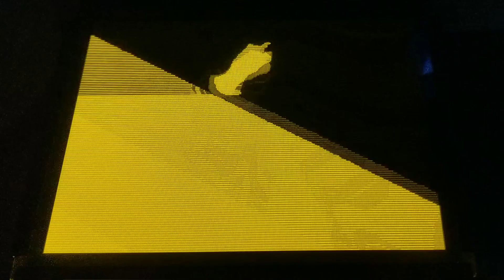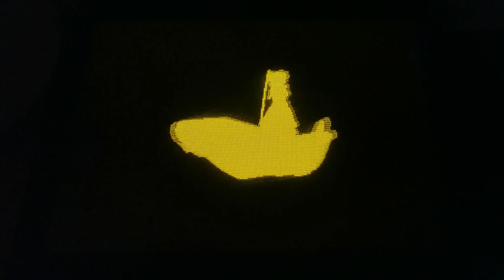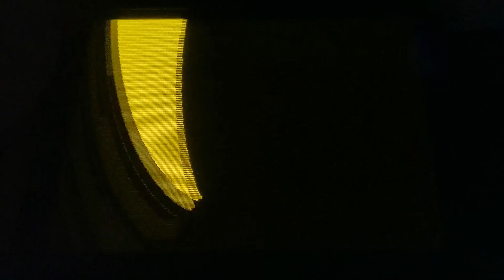Bad Apple on an EL320.240.36 military grade industrial display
Streaming Bad Apple to an Rasberry Pi Pico over USB in real time over to a  EL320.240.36 with brightness control. Actually, it's a portion of my screen that is being streamed, so this was just VLC opened in the correct window on my display. Most people who have these displays use either pre-made drivers or FPGAs in order to get this level of control over it, the fact that it is now possible to use a 4$ RP2040 board to run this display at it's maximum refresh rate and having the display be the bottleneck is quite impressive. The capture and streaming software was written in C++ and uses imgui as a UI. If you want to look at my awful code, it is here: